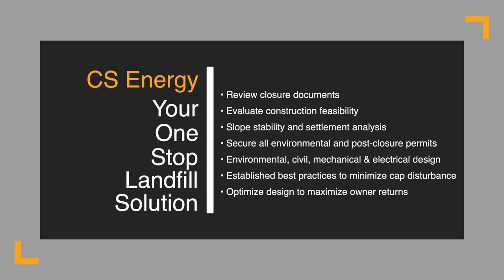CS Energy Landfill Installation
177+ MWs - 36 Landfills - 5 States

With over 10+ years of landfill solar installation experience, CS Energy is your award-winning national landfill solar and solar + storage installation leader.

CS Energy is your one-stop landfill EPC solution:

Review closure documents
Evaluate construction feasibility
Slope stability and settlement analysis
Secure all environmental and post-closure permits
Environmental, civil, mechanical & electrical design
Established best practices to minimize cap disturbance
Optimize design to maximize owner returns